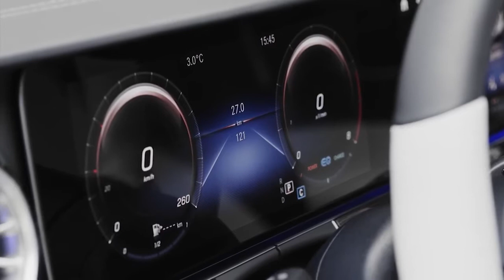New Mercedes-Benz CLS 2022 Facelift – INTERIOR in detail (MBUX, Digital cockpit & Ambient lights)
New Mercedes CLS 2022 Facelift video interior and description.
In addition to the more distinctive exterior, the interior has also been enhanced. Two new trim finishes, including for the center console, are available in Open Pore Brown Walnut and High-Gloss Grey Wood. The range of leather seat upholstery has also been expanded with two new color combinations: Neva Grey/Magma Grey and Sienna Brown/Black.
As part of the update, the Mercedes-Benz CLS receives a redesigned multifunction steering wheel in Nappa leather. The spokes are finished in high-gloss black with silver chrome edging and the paddle shifters in silver chrome. With the available Driver Assistance Package, the driver is supported by Active Distance Assist DISTRONIC and Active Steering Assist. Here, the steering wheel uses the capacitive principle to detect the driver's hands. There is a two-zone sensor pad in the steering wheel rim and the sensors on the front and reverse sides of the rim register whether the driver's hands are on the wheel. No steering movement is now required to inform the assistance systems that the driver is in control, enhancing user-friendliness when driving in semi- automated mode.
The infotainment system MBUX (Mercedes-Benz User Experience) was also significantly upgraded in the CLS in 2020. As standard, the CLS has two large 12.3-inch screens arranged side by side for a widescreen look. The information for the driver and on the central touchscreen display is easy to read on the large, high- resolution screens.
Unique to MBUX is its ability to learn, thanks to artificial intelligence. With its predictive functions, MBUX anticipates what the user would like next. For instance, anyone who often telephones a specific person on Tuesdays during their drive home will receive their telephone number as a suggestion in the display on this day of the week. Additional available highlights include MBUX Augmented Video for Navigation and MBUX Interior Assist, which allows for intuitive operation of different comfort and MBUX functions by movement recognition.